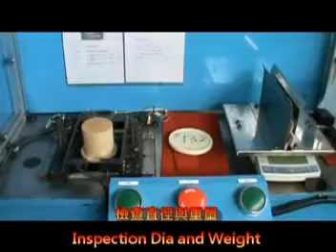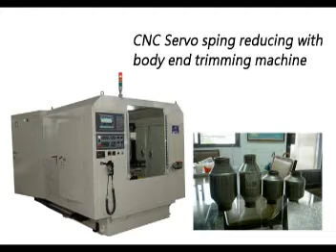Equipment of Car Catalytic Converter Canning Production Line 汽車觸媒轉換器封裝生產線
● Target market : special purpose & customize machinery
   目標市場: 客製化專用機設備生產廠商                                                                                              ● Services : Provide production line equipment for various industries, such as automation,
                      welding , induction heating, forming, assembly engineering and so on.                                                                                                                                                                    服務內容: 自動化設計,焊接工程,感應加熱(高中週波)工程,成形工程, 組裝工程等等產業生產線用設備
豪星機械工業股份有限公司
HAO THING ELECTRICITY MACHINERY CO., LTD.
No. 19, Gang Shan North Rd, Gang Shan Dist, Kaohsiung, Taiwan